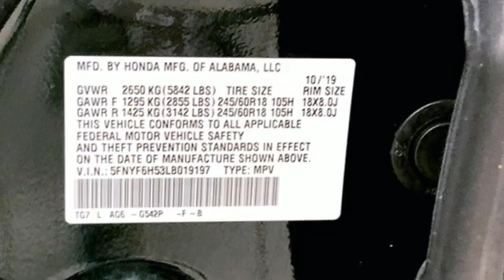Used 2020 Honda Pilot Washington DC Honda Dealer, MD HMH665575A - SOLD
Year: 2020
Make: Honda
Model: Pilot
Trim: EX-L
Engine: 3.5L V6 24V SOHC i-VTEC
Transmission: 6-Speed Automatic
Color: Green
Mileage: 17204
Stock #: HMH665575A
VIN: 5FNYF6H53LB019197
CARFAX One-Owner. Green 2020 Honda Pilot 2020 Honda Pilot EX-L EX-L AWD 6-Speed Automatic 3.5L V6 24V SOHC i-VTECbrPohanka Certified Used Car come with our exclusive "Forever Warranty" at no additional cost. The power train, engine and transmission, are covered under this nationwide warranty for as long as you own your car. We also offer Guaranteed Satisfaction with our five-day exchange policy. Return your car for any reason, within five days, 250 miles, and damage free and exchange it for another if you are not completely happy with it.brbrWe make every effort to provide accurate information but please verify options and price with management before purchasing. All vehicles are subject to prior sale. All prices are special internet prices only. All financing is subject to approved credit. Prices exclude dealer installed options, tax, tags, registration fees and processing fee of $300. Not required by law. Sale prices may include all applicable incentives. Some prices including incentives may require financing through the manufacturer and are therefore subject to credit approval. Dealer installed options are additional. Stock photo colors, options and trim levels may vary. Not responsible for typographical errors. Published price subject to change without notice to correct errors and omissions or in the event of inventory fluctuations. Vehicles may be in transit to dealer. Vehicle photos may not match exact vehicle. Please call to confirm availability status. NHTSA Government 5-Star Safety Ratings are part of the U.S. Department of Transportationa€TMs New Car Assessment Program Model tested with standard side airbags (SAB). **Based on model year EPA mileage ratings. Use for comparison purposes only. Your mileage will vary depending on driving conditions, how you drive and maintain your vehicle, battery pack age/condition, and other factors. 5-Star overall scores are awarded by the National Highway Traffic Safety Administration. Safety Ratings are awarded by Government 5-Star Safety Ratings are part of the U.S. Department of Transportationa€TMs New Car Assessment Program Model tested with standard side airbags (SAB).

Address:
1772 Ritchie Station Court Capitol Heights